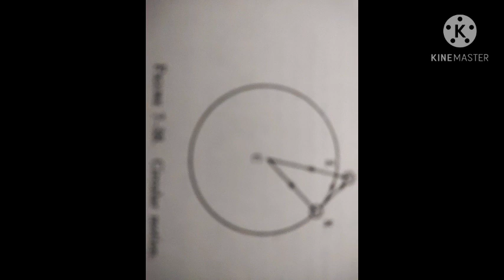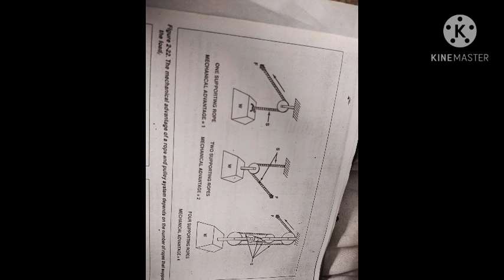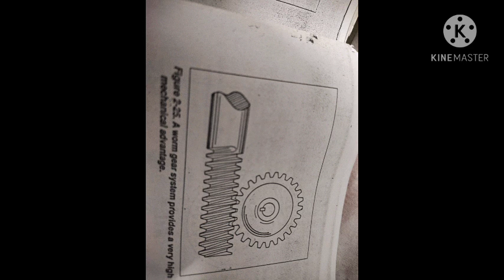Physics Section 4 (Kinematics)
Kinematics and mechanical advantages